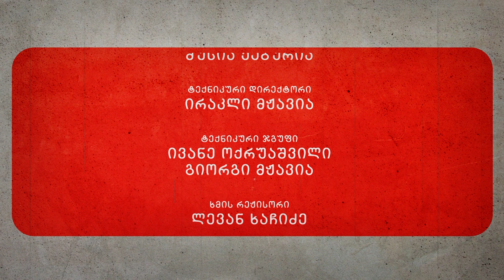მძიმე კაცთან - გიგა არველაძე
მხედრიონელი გიგა არველაძე სტუმრად დავით კოვზირიძის საავტორო გადაცემაში - მძიმე კაცთან.